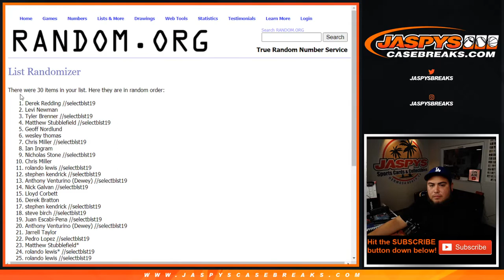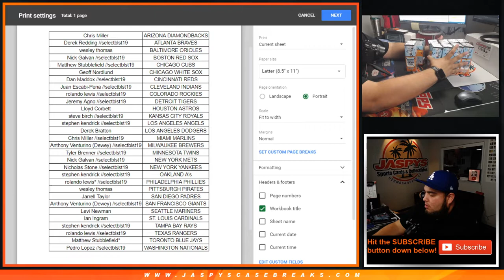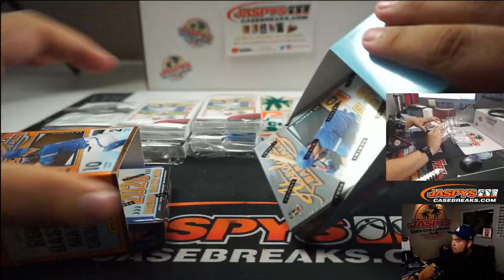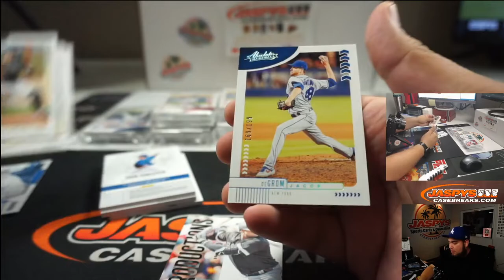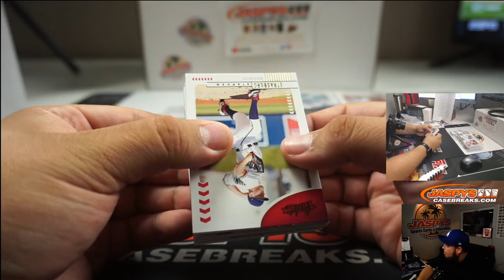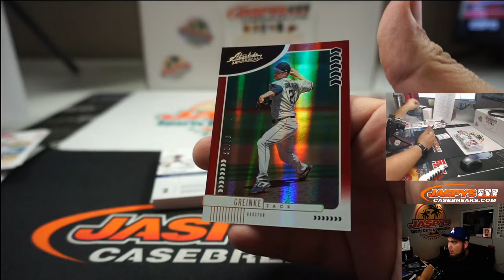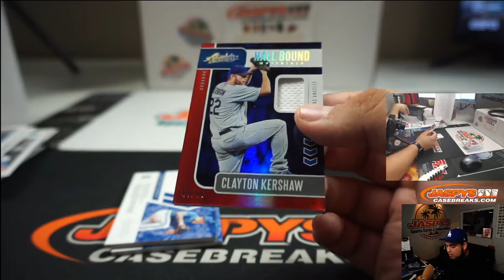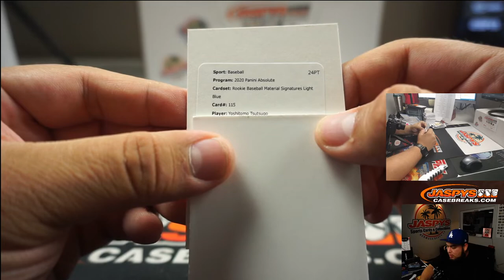SUN. 7/26 - 2020 PANINI ABSOLUTE BASEBALL 5-BOX 1/2 CASE BREAK #5 *RT*